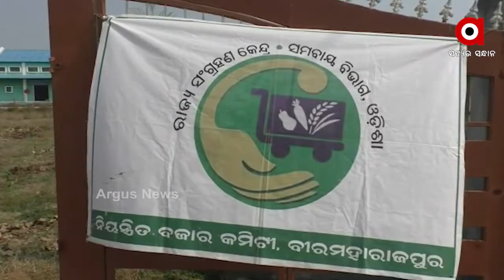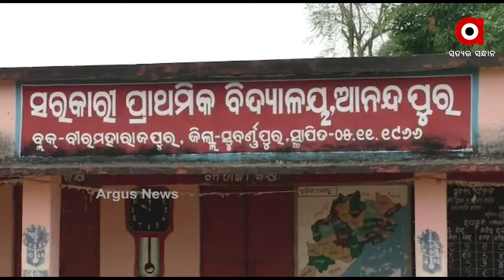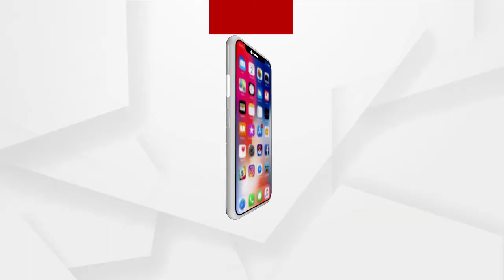ସୁବର୍ଣ୍ଣପୁରରେ କପାର ଅଭାବ ବିକ୍ରି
ଗତ କିଛି ବର୍ଷ ହେଲା କପା ଚାଷ କରି ଭଲ ଦି ପଇସା ରୋଜଗାର କରୁଥିବା ଜିଲ୍ଲାର ଚାଷୀ କିନ୍ତୁ ଏବେ କପାର ଅଭାବ ବିକ୍ରିର ଶିକାର ହେଉଛି । ଅମଳ ହୋଇଥିବା କପାକୁ ବିକ୍ରୀ କରିବାକୁ ସରକାରୀ ସୁବିଧା ନ ଥିବାବେଳେ ଚାଷୀ ଦଲାଲ ହାତରେ ଟେକିଦେଇ ଲକ୍ଷାଧିକ ଟଙ୍କାର କ୍ଷତି ସହୁଛି ...